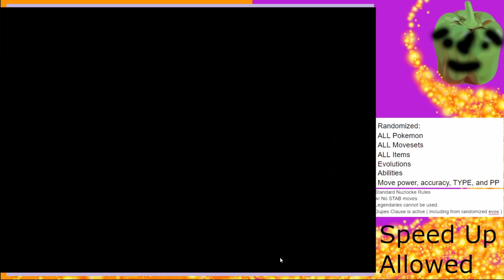Pokemon Fire Red Dummylocke Attempt 2 Episode 6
every Saturday at 9 pm CST